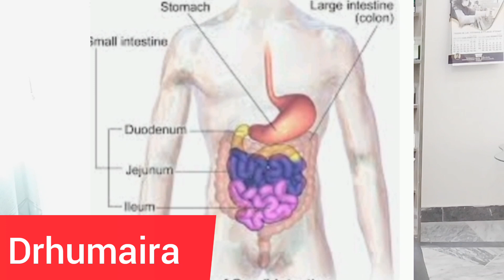constipation treatment homeopathic medicine